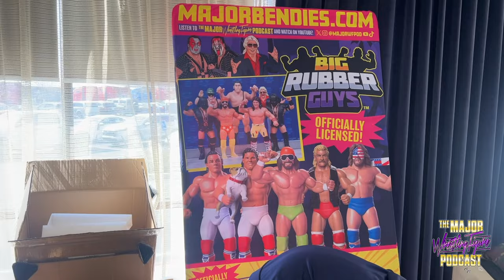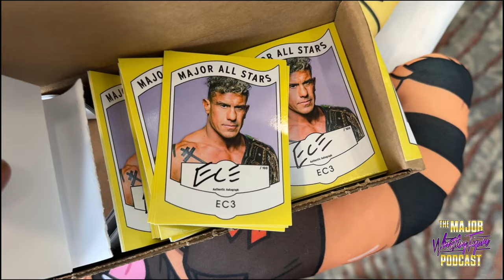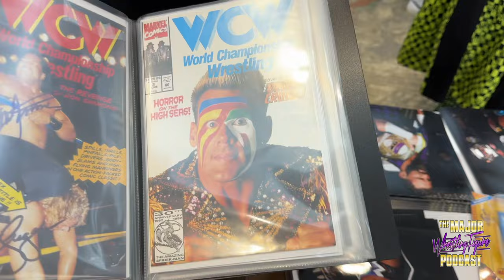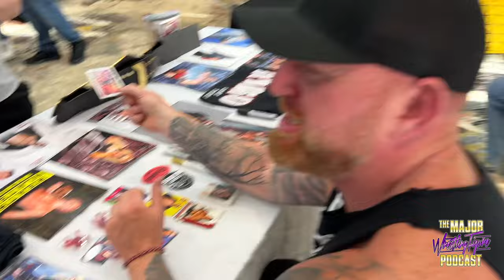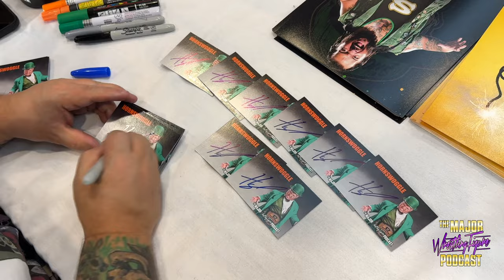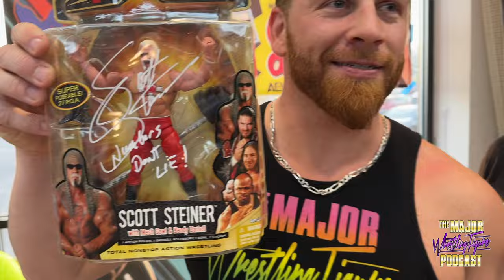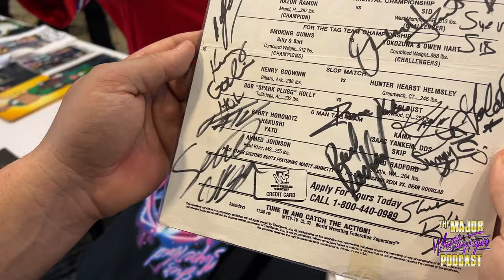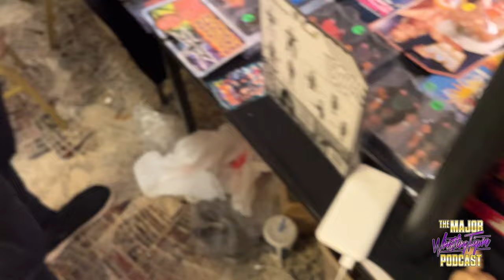Why did Matt Cardona Leave This Amazing Convention?!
The Squared Circle Expo RULES...and the guys were looking forward to it for MONTHS.  Why did Matt storm off, leave town and not tell a single soul about it.  WHAT HAPPENED!?!?

MajorMarks.com